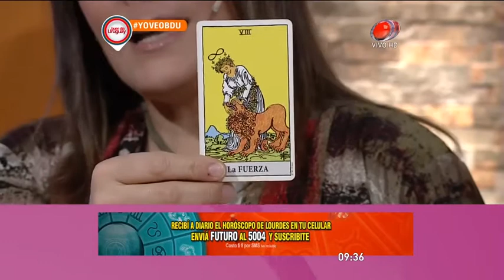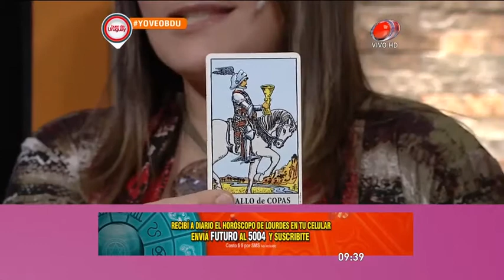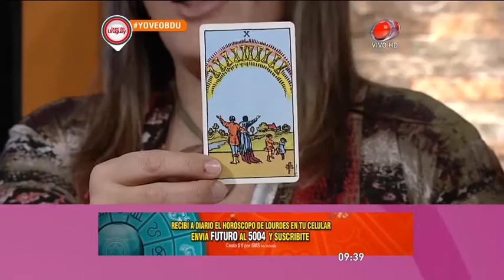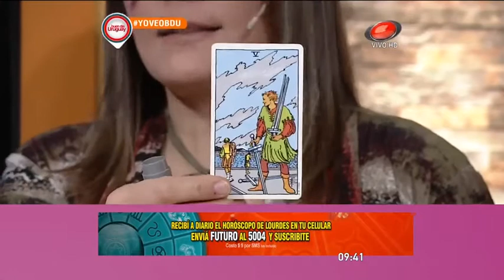Buen día Uruguay - Horóscopo 11 de Agosto de 2016